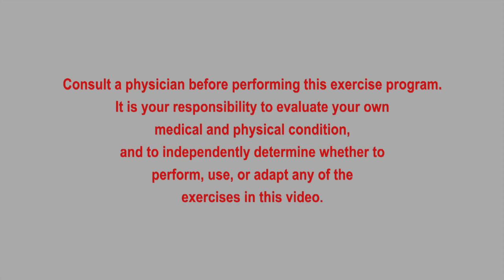Fit For Life with Karen - Life After Retirement show 172 with weights